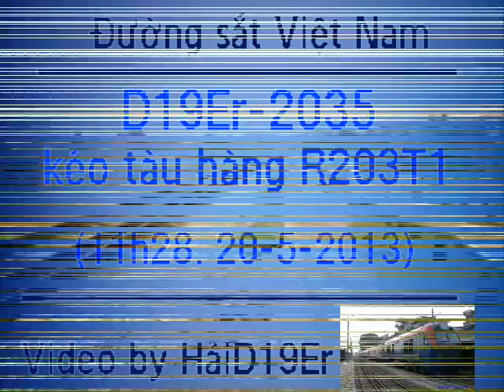[53] D19Er-2035 kéo tàu hàng R203T1. (20-5-2013)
tau qua cau bac giang